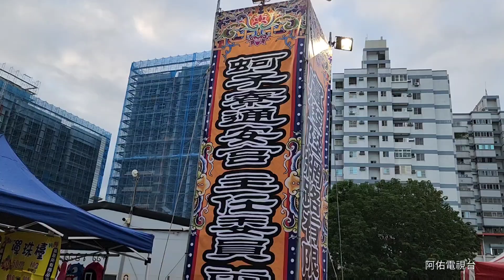［小甜心 岡山搖］台東顯靈堂創堂十週年平安遶境